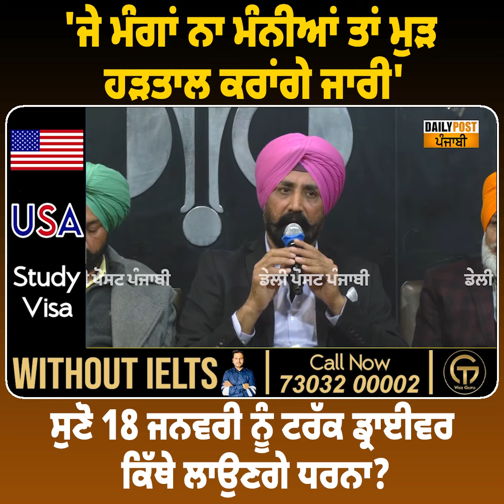'ਜੇ ਮੰਗਾਂ ਨਾ ਮੰਨੀਆਂ ਤਾਂ ਮੁੜ ਹੜਤਾਲ ਕਰਾਂਗੇ ਜਾਰੀ', ਸੁਣੋ 18 ਜਨਵਰੀ ਨੂੰ ਟਰੱਕ ਡ੍ਰਾਈਵਰ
'ਜੇ ਮੰਗਾਂ ਨਾ ਮੰਨੀਆਂ ਤਾਂ ਮੁੜ ਹੜਤਾਲ ਕਰਾਂਗੇ ਜਾਰੀ', ਸੁਣੋ 18 ਜਨਵਰੀ ਨੂੰ ਟਰੱਕ ਡ੍ਰਾਈਵਰ ਕਿੱਥੇ ਲਾਉਣਗੇ ਧਰਨਾ?